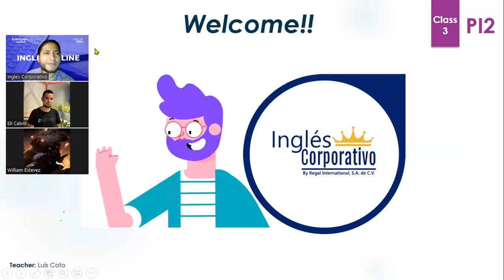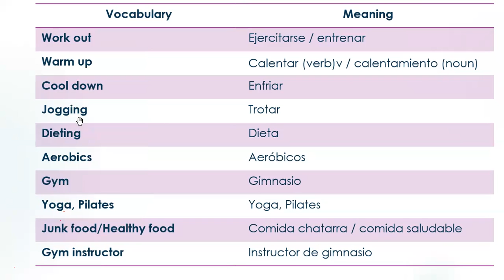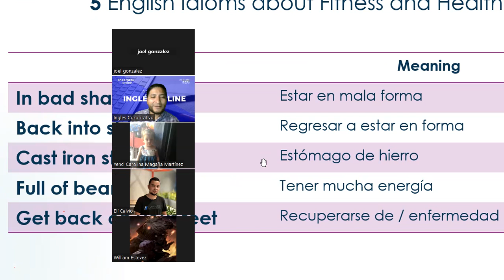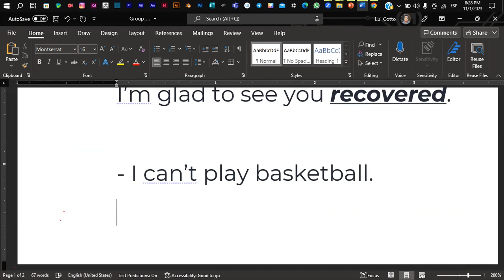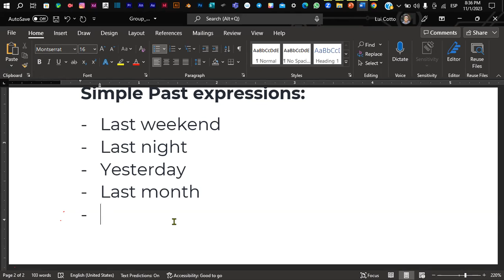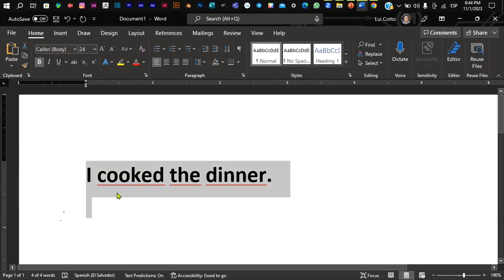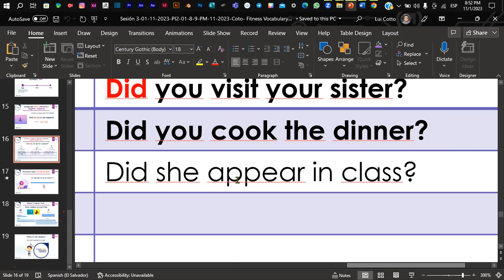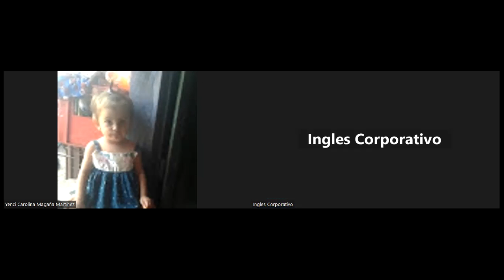Sesión 3-01-11-2023-PI2-01-8-9-PM-11-2023-Coto- Fitness Vocabulary - Simple Past + - Questions.